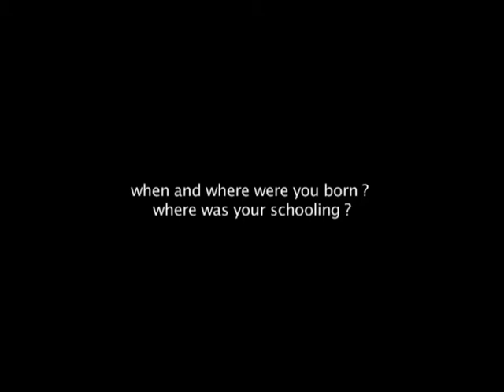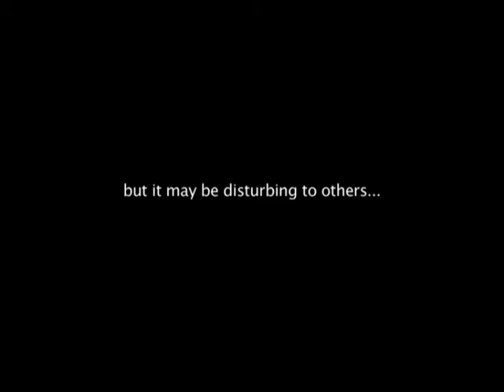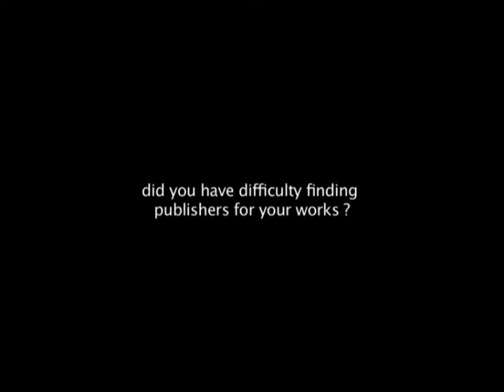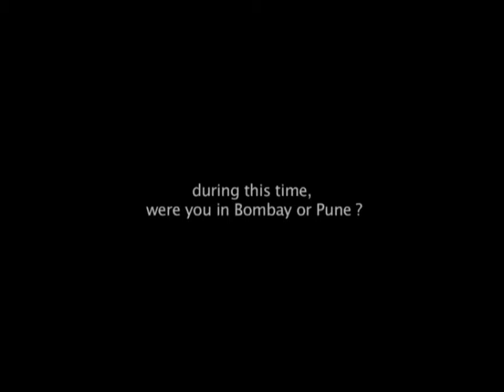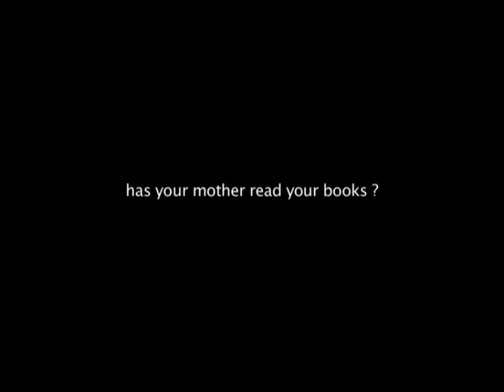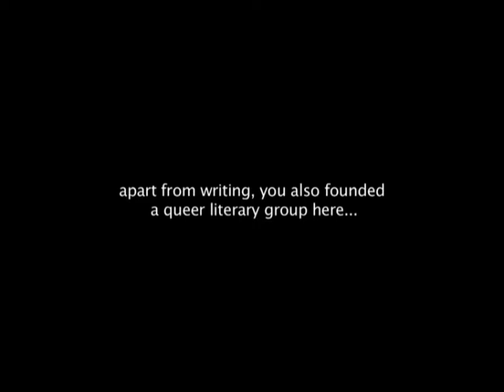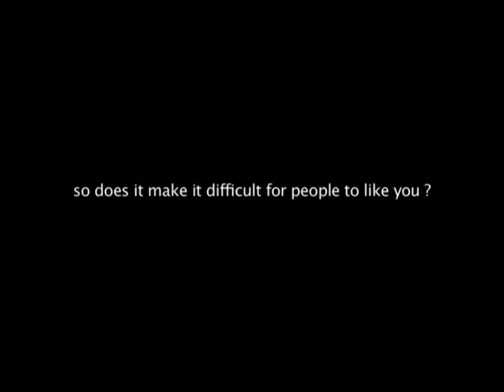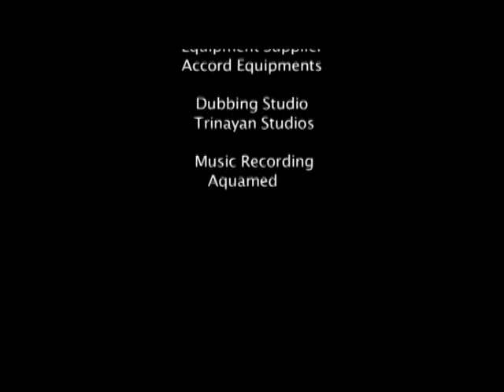Project Bolo - R. Raj Rao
PROJECT BOLO, meaning 'Project Speak Up', offers role models by documenting Indian LGBT persons -- their growing up, struggles, love, career, achievements and life.

Project Bolo's objective is to record Indian LGBT history, as well as inspire and empower the LGBT community in India, by presenting video interviews of LGBT persons and role models, who 'speak up' about their life and work.

This interview features R.RAJ RAO.

R.RAJ RAO

Life can be moulded into whatever shape one wants to, if one has the courage and strength - this seems to be the life motto of Jehangir Jani, the well renowned artist. Never one to be afraid of experimenting with mediums -painting, sculpture, mixed media and new media - Jani has also experimented with life and love. He has never been anxious of his sexuality and sexual desires and has been open about expressing them through his works that are exhibited in many prestigious galleries across the world and are part of exclusive private collections. While he even got married unofficially to his same-sex partner much before anyone in India ever did, he says his inspiration for his work is his own life, which has recently taken an interesting turn towards meditation and spiritualism.

For more information and to read the transcript of the above interview please

You are free to embed this video, but we request you to credit "Courtesy : Project Bolo - Indian LGBT Oral History Project" and provide a link to projectbolo.com

Project Bolo is produced by The Humsafar Trust in association with Solaris Pictures and supported by UNDP (India)